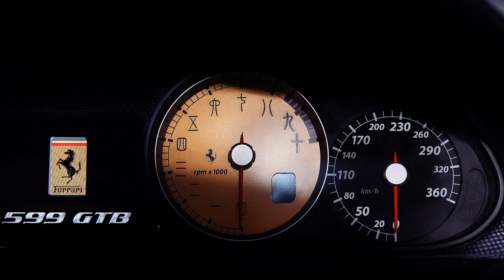FERRARI 599 GTB Fiorano China (2009)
Ferrari announces the creation of a unique one-off Ferrari 599 GTB Fiorano China Limited Edition, signed by Chinese artist Lu Hao, which will be auctioned on the 3rd of November, 2009 at a special Gala Auction Event hosted by Ferrari in Beijing. This exclusive car follows the announcement in September of a small series of specially-designed Ferrari 599 GTB Fiorano China Limited Edition models which won wide acclaim.

The one-off incorporates a number of the features of the China Limited Edition cars, a very limited series of less than a dozen cars finished in two-tone Rosso Fuoco with silver roof and characterized by unique Chinese design elements.

This one-off model represents an even more exclusive version, thanks to a very special exterior finish which draws inspiration from Ge Kiln porcelain of the Song Dynasty. Lu Hao has blended traditional design elements with Ferrari's innovative styling to create a truly unique vehicle using a 'cracked' glaze pattern which is elegantly coloured, with clearly defined cracks etched at different depths.

Only a few hundred pieces of Ge Kiln porcelain exist today, all of which are priceless treasures. The "cracked" glaze pattern has the lustre of jade and is often used to symbolize the qualities of a true gentleman. Porcelain is one of China's most distinctive ancient arts which was brought to the West via the Silk Road thousands of years ago. Using Ge Kin porcelain as the inspiration for the one-off version is a perfect complement to Ferrari's China Limited Edition Model.

As one of China's most successful and influential contemporary artists, Lu Hao has exhibited his work in major museums and galleries around the world. For this project he drew inspiration from China's rich cultural heritage, and as a Ferrari owner, he has a particularly intimate connection with the brand.

"The Ferrari 599 GTB Fiorano China Limited Edition model is a true masterpiece, combining rich Chinese artistic heritage with Italian design in a most spectacular way," says Marco Mattiacci, CEO of Ferrari Asia Pacific.

The proceeds generated from the sale of this car will be used on an educational sponsor programme aimed to help young Chinese students in the automotive engineering field. Details of this programme will be released during the auction.

This is just the latest example of charitable events organized by Ferrari in China since Ferrari Maserati Cars International Trading - Shanghai Co. Ltd was set up in 2004. Other fund-raising efforts have seen Ferrari donate over €500,000 to local charities.